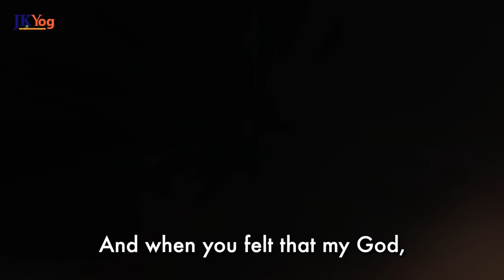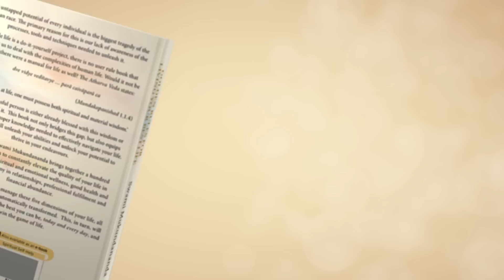You can Control your Mind in Any Situation if you Understand this | Swami Mukundananda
How to change any negative situation into a positive one?
Is there a way to control the mind in all life circumstances, be they favorable or challenging?

The simple answer is YES !! It depends on our attitude and, most importantly, how we program our subconscious mind with positive self-talk that makes all the difference. Those who achieved phenomenal success in life never let their mind stuck in negativity when facing adversities instead saw the positives from every situation.

JKYog Websites

How to Reprogram the Mind?
Power of Positive Self-Talks
How to change any negative situation to a positive one?
Reprogram the Subconscious Mind

- #1 Motivation to Train your Mind to Stay Happy Everyday | Swami Mukundananda

- Understanding your Subconscious Mind to Break Negative Beliefs - Swami Mukundananda

- Reprogram your MIND to Attract Positive Energy - REAL Power of Thought waves | Swami Mukundananda